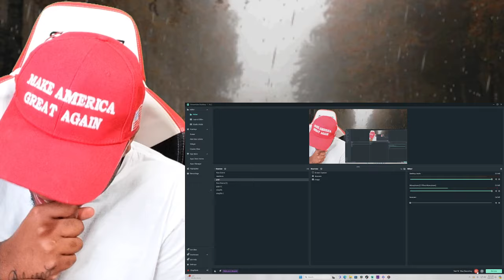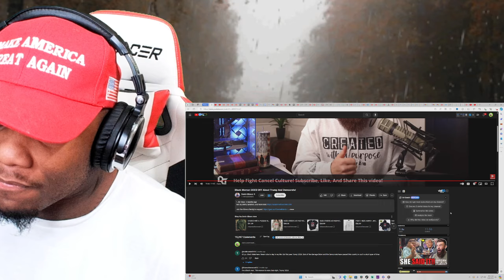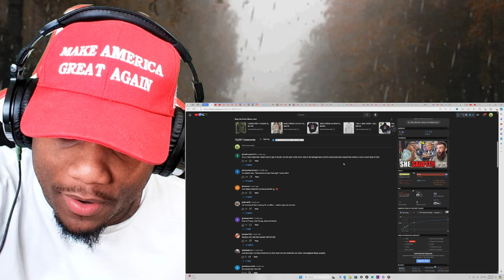Black Woman GOES OFF About Trump And Democrats!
Youtube SuperThanks